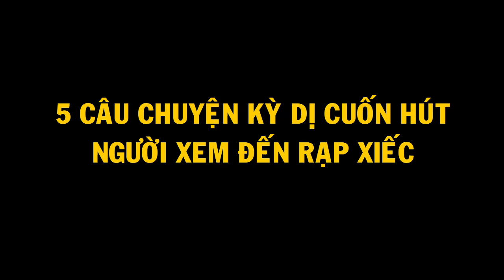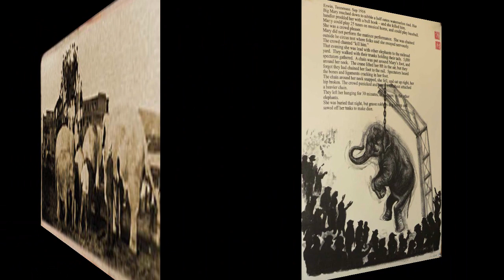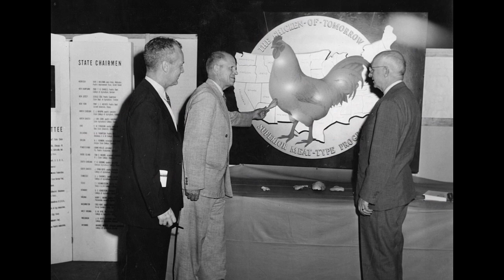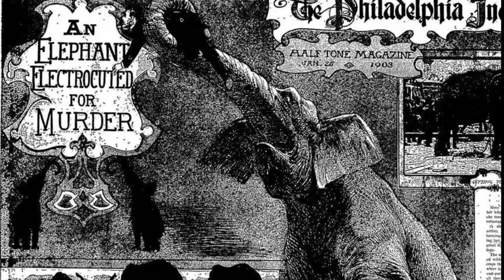5 Câu Chuyện Cuốn Hút Người Xem Đến Rạp Xiếc